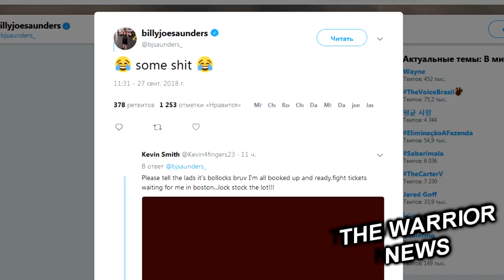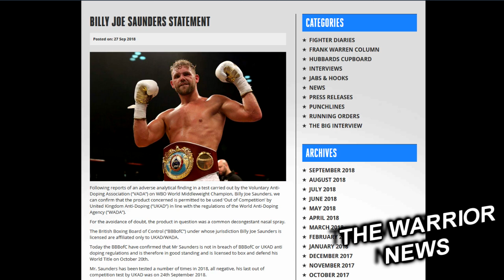Сондерс провалил допинг-тест и может лишится титула WBO, Арум готов сотрудничать с Головкиным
Чемпион мира в среднем весе по версии WBO Билли Джо Сондерс  попался на употреблении запрещенных препаратов, сообщает ESPN.
По данным СМИ, допинг-проба британца оказалась положительной - в ней нашли следы оксилофрина, повышающего выносливость.
Отмечается, что теперь, скорее всего, бой Сондерса против американца Деметриуса Андраде запланированный на 20 октября в Бостоне, будет отменен. Также Сондерсу грозит лишение титула.

Билли Джо Сондерс прокомментировал сообщения СМИ о том, что он попался на употреблении запрещенных препаратов,
"Де**мо какое-то, - написал Сондерс в своем аккаунте в "Твиттере". - Я чистый боец до самых костей и всегда им был. Спасибо всем фанатам, поддерживающим меня. Я чистый спортсмен и буду еще долгое время, спасибо всем".
Также его Промоутер Фрэнк Уоррен сделал заявление по этому .

На своем официальном сайте Уоррен сообщид, что вещество, обнаруженное в пробе Сондерса, является запрещенным только в период соревнований. Во внесоревновательный период же его использование разрешено Антидопинговым агенством Соединенного Королевства (UKAD) в соответствии с положениями Всемирного антидопингового агентства (WADA). Уоррен отметил, что оксилофрин, повышающий выносливость, который и был обнаружен у боксера, содержался в обычном противоотечном назальном спрее.

"Сегодня Британского совета по контролю над боксом подтвердил, что Сондерс не нарушает антидопинговые правила Британского совета и, следовательно, имеет право защищать свой титул WBO 20 октября в поединке с Деметриусом Андраде. Сондерс был протестирован несколько раз в 2018 году. Все пробы были отрицательные. Его последний внесоревновательный тест для Антидопинговым агенством Соединенного Королевства. был сдан 24 сентября 2018 года", - написал Уоррен.

На официальной странице абсолютного чемпиона мира в тяжелом весе Александра Усика в Facebook в четверг, 27 сентября, появилась фотография из тренировочного зала, на которой вместе с боксером находится его бывший тренер Джеймс Али Башир.
Фото подписано следующим образом:  «Подготовка идет полным ходом».
Напомним, что Усик и Башир работали вместе достаточное долгое время вплоть до завоевания украинцем пояса чемпиона мира WBO в бою против Кшиштофа Гловацки 17 сентября 2016 года.
После на протяжении четырех боев тренером Александра был Сергей Ватаманюк, а к финалу Всемирной суперсерии бокса против Мурата Гассиева его готовил Анатолий Ломаченко.

28 сентября, в Джидде (Саудовская Аравия) состоится вечер профессионального бокса, главным событием которого станет финальный поединок Всемирной боксёрской суперсерии во втором среднем весе между чемпионом мира по версии WBA Джорджем Гроувзом и Каллумом Смитом.
В преддверии противостояния спортсмены прошли официальную церемонию взвешивания. По её итогам Гроувз оказался тяжелее соперника. Вес Джорджа составил 76,1 кг, в то время как Смит потянул на 75,9 кг.

Генеральный директор промоутерской компании Top Rank Боб Арум готов предложить сотрудничество топовым свободным агентам профессионального бокса Геннадию Головкину и Саулю «Канело» Альваресу,

Оба боксера ранее имели контракты с телеканалом HBO, однако данная телесесть накануне официально объявила о прекращении вещания боксерских поединков в 2019 году, так что GGG и «Канело» придется искать другие платформы для развития дальнейшей карьеры.

Арум сообщил, что президент его компании Тодд дюБёф вышел на промоутера Головкина Тома Леффлера с предложением транслировать его поединки на ESPN или ESPN Pay-Per-View. Top Rank имеет эксклюзивный контракт на контент с ESPN, и любой промоутер, желающий транслировать бои своих боксеров на ESPN, должен работать с Top Rank в соответствии с этим соглашением.

— Тодд поговорит с Томом насчет возможностей. Что касается «Канело», то он — на контракте с Golden Boy, и я полагаю, что они достаточно опытны для того, чтобы заключить свою собственную сделку. Поэтому, если бы они пришли к нам и захотели узнать, что может предложить ESPN, мы бы им рассказали.

Что касается «Канело», то мы подождем, пока Оскар де ла Хойя сам на нас выйдет. А относительно Головкина, Тодд уже вышел на Леффлера. Мы открыты для того, чтобы организовывать бои, продвигаемые другими промоутерами. Это то, что мы делаем 3 ноября с поединком Мигель Берчельт — Мигель Роман, а также со вторым боем Элейдер Альварес — Сергей Ковалев 2 февраля, — сказал Арум.

Сообщается также, что сделка c ESPN имела бы наибольший смысл для GGG, поскольку Арум мог бы предложить ему большой бой с «обычным» чемпионом мира WBA в среднем весе японцем Риотой Муратой, если Геннадию придется ждать третьего поединка с «Канело» до сентября 2019 года.